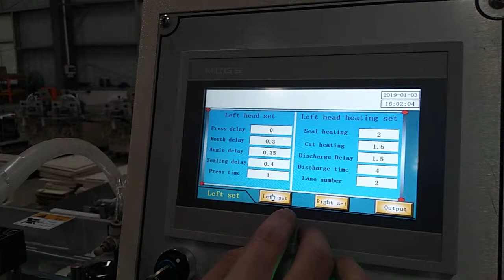High strength bag packing facial tissue packing machine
Contact person: Darren Pan
M.B:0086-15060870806 (Viber Wechat and WhatsApp)
Skype:peilun87